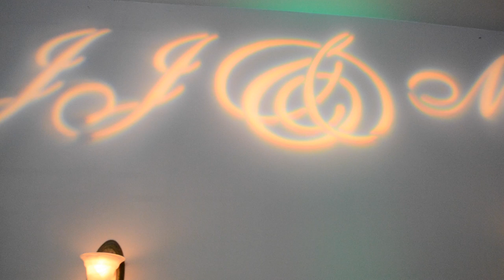The Kessberger Wedding Trailer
This is the trailer to the Kessberger Wedding film, which took place September 6, 2014 in Dwight, IL.  Videography by Tyler Kern. Produced by Totally Kreative Video. Music in this video "All of Me" by John Legend